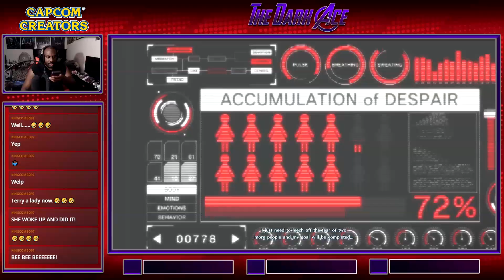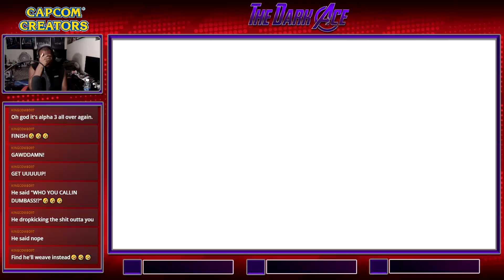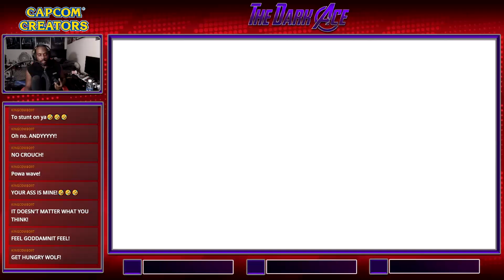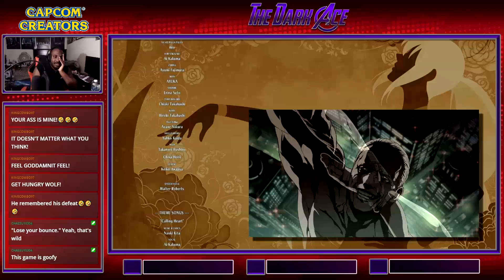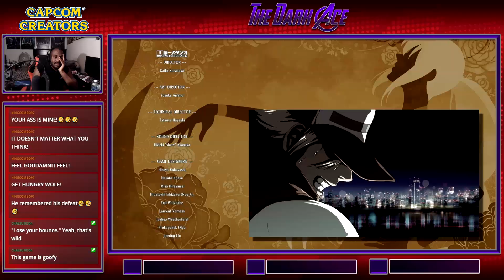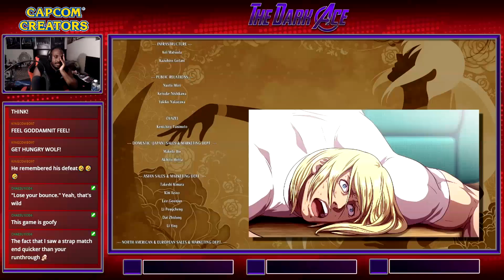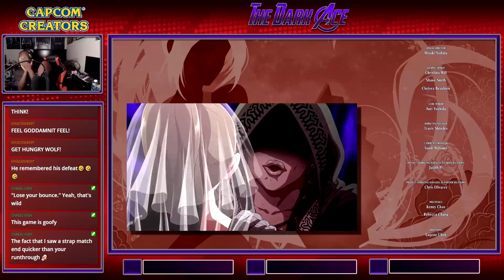TERRY BOGARD LEGACY: SNK Heroines: Tag Team Frenzy (2018)